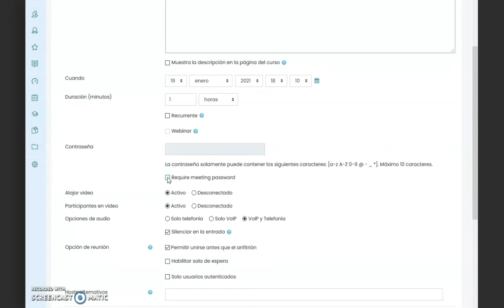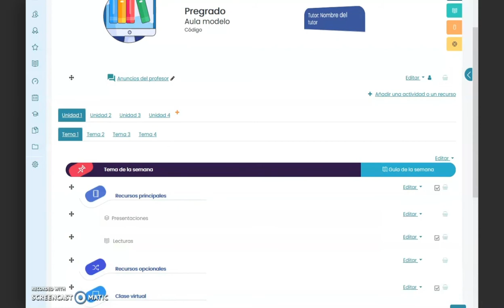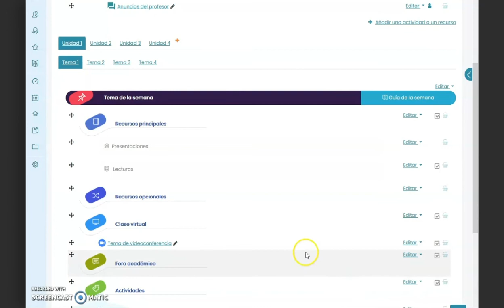Programar una videoconferencia en zoom desde su aula virtual